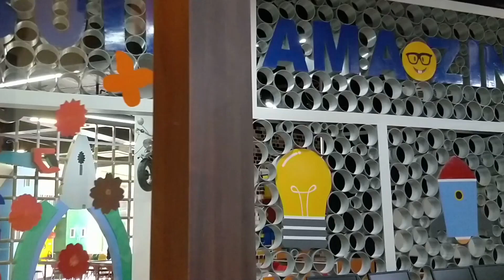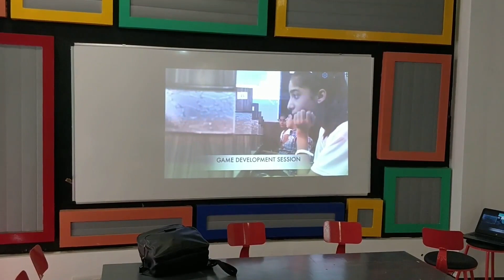Manav Rachna Skill lab Design with Team Nitgami and Technoplanet lab Pvt. Ltd.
skills lab
mohali i
manav rachna international school
technoplanet lab pvt. ltd.
robotics lab
niti ayog
robotics lab
maker space
computer lab
school l